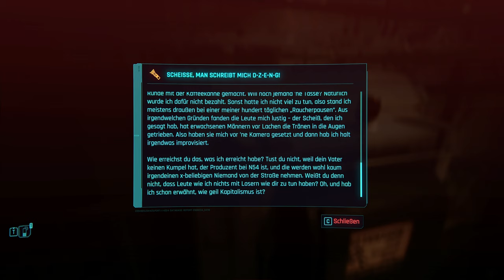Cyberpunk 2077 🤖 117: Niemand darf mehr so enden wie Evelyn